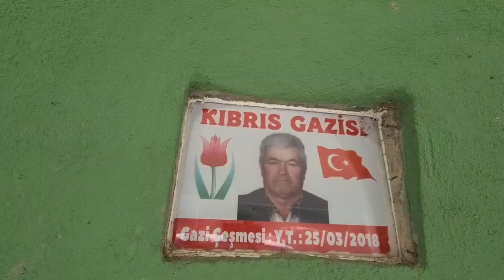ASIRLIK KEÇELERİN DEĞERİ BİÇİLEMİYOR HAS KOYUN TÜYÜNDEN EL İŞLEMELİ